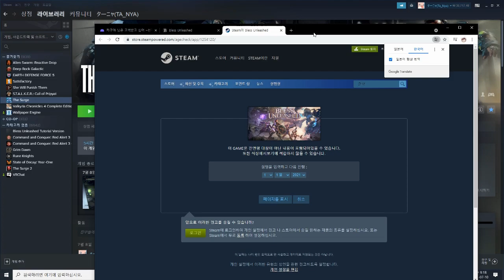블언 공홈 스팀링크 일본사이트로 보내버림 ㅋ